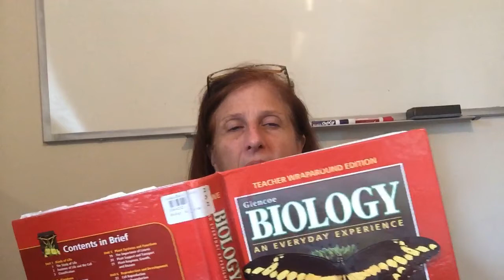Biology -Classification ch. 3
Biology -Classification ch. 3 Glencoe Biology An Everyday Experience
Homework for the week-
Do a test on chapter 1&2 combined. You can make one from the end of chapter reviews. Or you can buy the test book used off eBay, Amazon, alibris. It has answers too. Be sure to label the cell as part of your test.
Read chapter 3
Do p. 64 n. 1-25
Do Lab 3-1 p. 49
Do Lab 3-2 p. 52